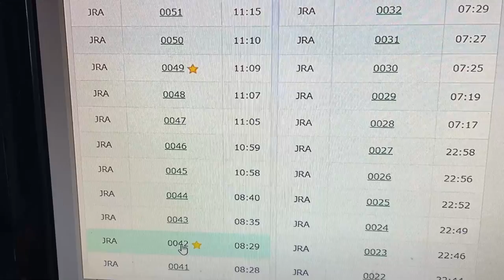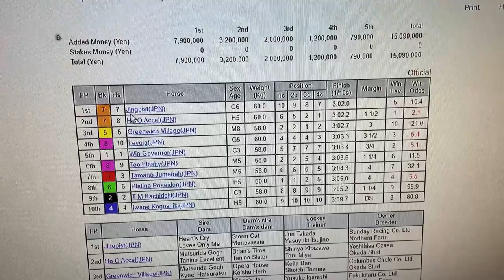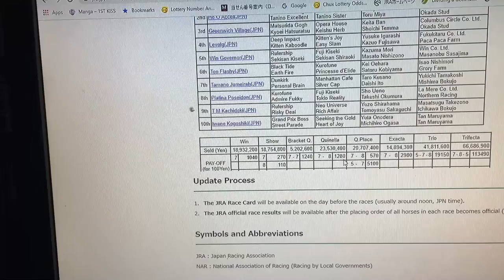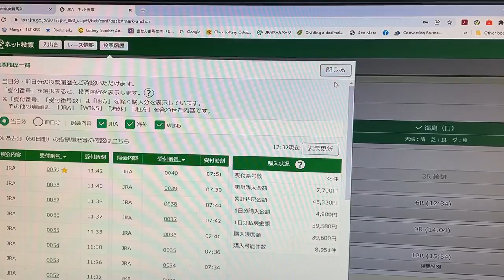SEE HOW MUCH I WON PLAYING JRA ONLINE HORSE RACING!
Nov 14,2021

Hi everyone! I got really lucky today playing online horse racing with JRA.  To play you need an account and you must reside in Japan!
All winnings will be desposited to my bank the following day.

Bingo 5,
Japan Lotto,
Japan scratch lotto
Japan sightseeing,
Japan travel guide,
JAPAN,
Japanese banking,
Japanese culture,
Japanese language,
Japanese,
Japanican,
lottery,
takarakuji,
things to do in Japan,
Tokyo,
Typhoon in Japan,
visit Japan,